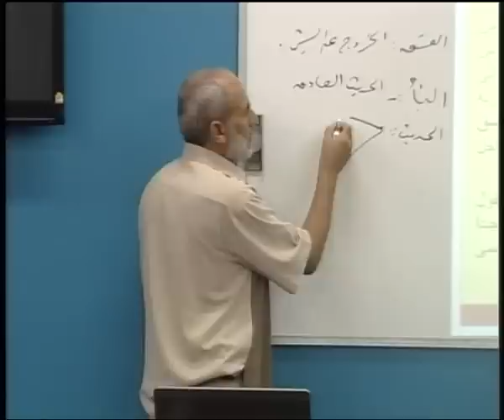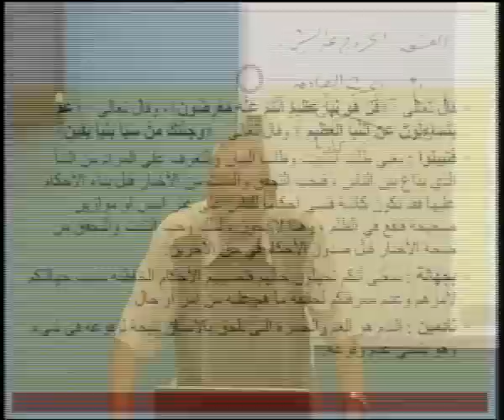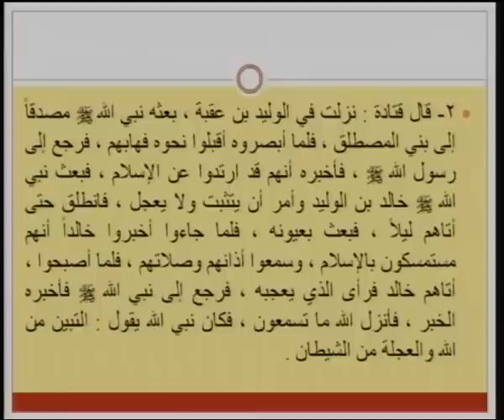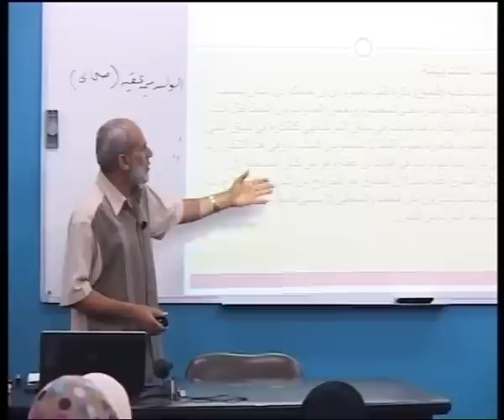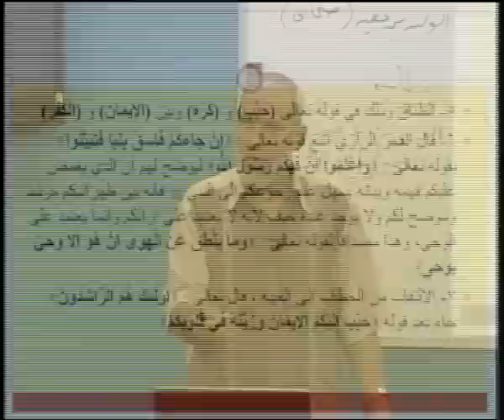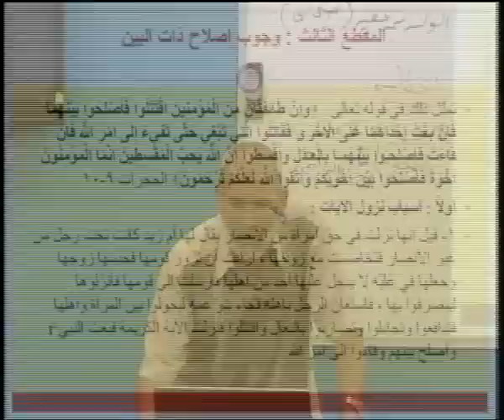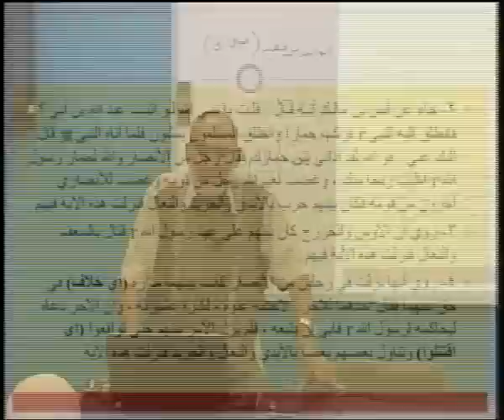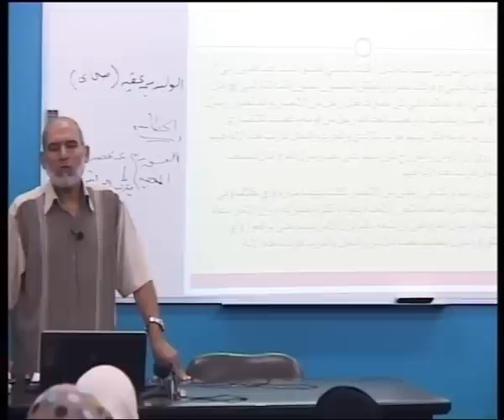تفسير مقاطع من سورة الحجرات - 2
اسم المساق: دراسات في القرآن الكريم وعلومه
اسم المحاضر: صبحي رشيد حسن اليازجي
الجامعة الإسلامية- غزة
الكلية: أصول الدين
القسم: التفسير وعلوم القرآن
وصف المساق: